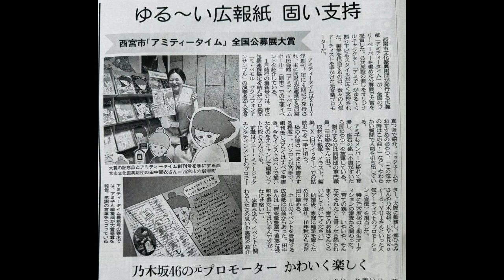「フリペオブザイヤー」2024CM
その年で最も支持されたフリーペーパーを決定する”合同巡回展、フリーペーパー・オブ・ザ・イヤーの2024年度CM。